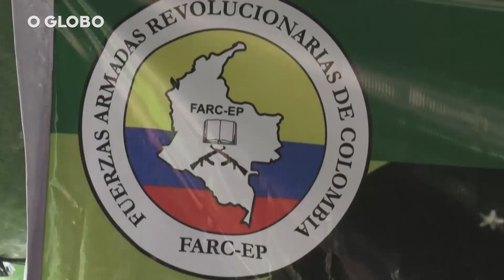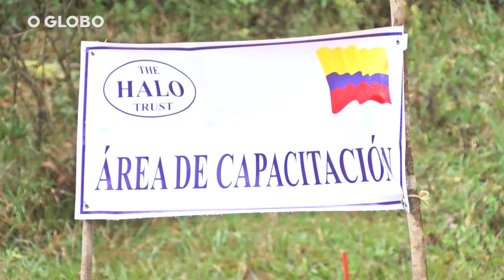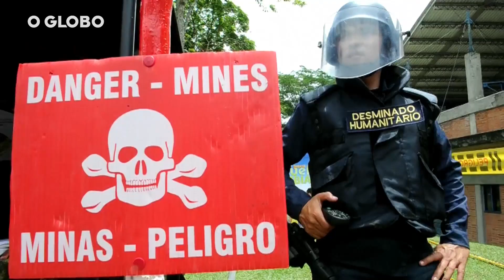Minas terrestres: a herança de décadas de conflito na Colômbia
A Colômbia tem sido palco de conflitos armados internos desde a década de 1960, o que lhe rendeu até 2019 o posto de segundo país do mundo com maior número de minas antipessoal, atrás apenas do Afeganistão. Pelo menos 12.342 pessoas foram vítimas deste tipo de artefato explosivo no país entre 1984 e março deste ano. Destes, 4.998 eram civis e 7.344 militares. As crianças respondem por 10% da população afetada. Por este motivo, entidades têm realizado campanhas de desminagem humanitária, isto é, arrecadação de fundos para custear a localização e remoção de todos os artefatos explosivos de áreas críticas.